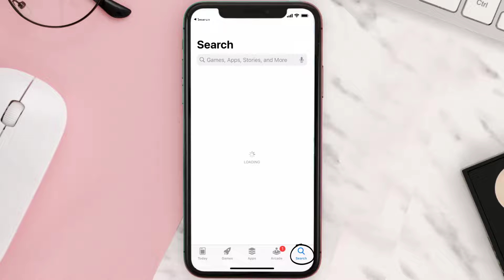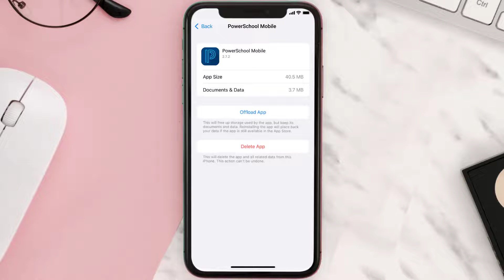PowerSchool App Not Working: How to Fix PowerSchool App Not Working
In this video, I'll show you How to Fix PowerSchool App Not Working. This is the easiest and fastest way to Fix PowerSchool App Not Working. Make sure you watch until the end of this video to find out How to Fix PowerSchool App Not Working on Android and iPhone. These methods work on Android as well as iOS 11, iOS 12, iOS 13, iOS 15 and iOS 16. Hope you enjoy!

Video Parts:
00:00 Intro: How to Fix PowerSchool App Not Working
00:07 1.Solution: Update PowerSchool App
00:27 2.Solution: Clear PowerSchool App cache files
00:57 3.Solution: Delete and Reinstall PowerSchool App
01:19 Outro: Ending

Topics Covered:
Bytes Media
how to
how to fix
powerschool app not working
powerschool app invalid username or password
powerschool not working
powerschool login
powerschool app keeps crashing
why is powerschool not letting me log in
powerschool verification failed
powerschool parent portal
powerschool update
powerschool
why is my powerschool app not working
powerschool app not working 2021
powerschool iphone app not working
why is my powerschool login not working
PowerSchool